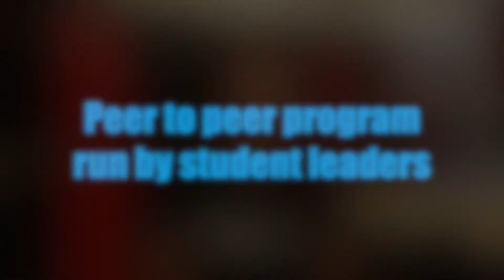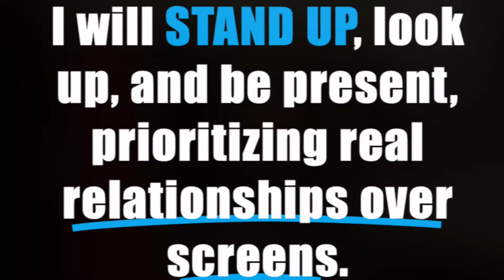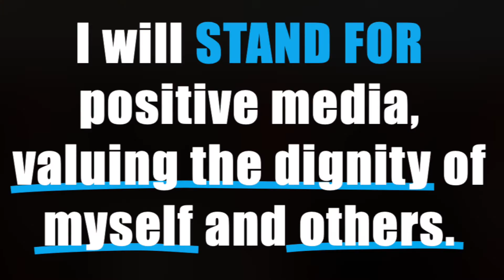STAND Week, Media Safety for Youth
STAND Week is a student led media safety program for youth ages 11-14.